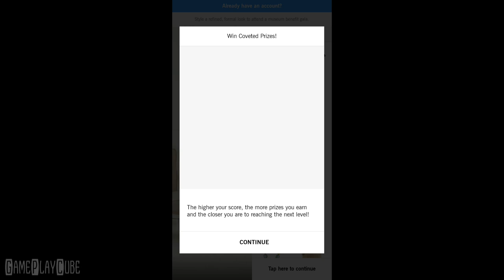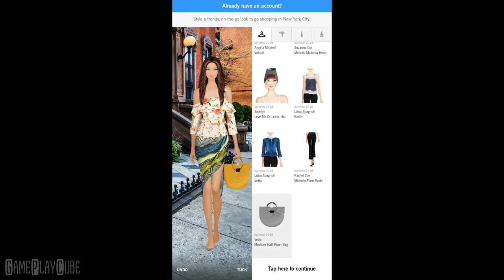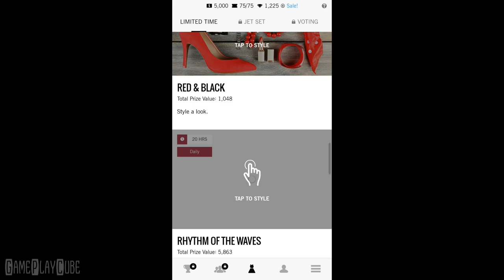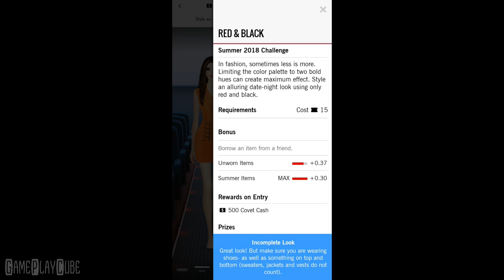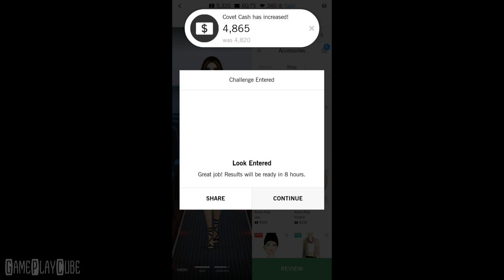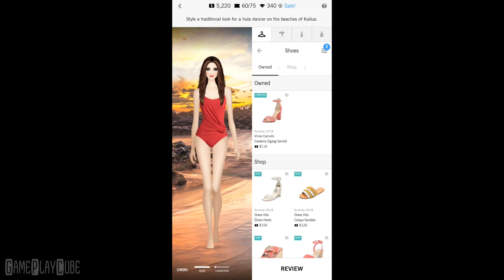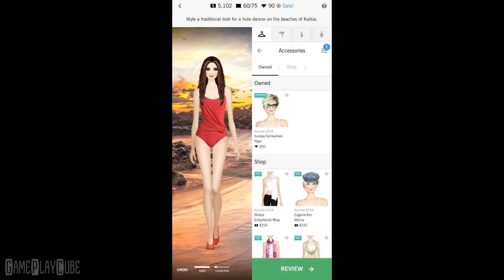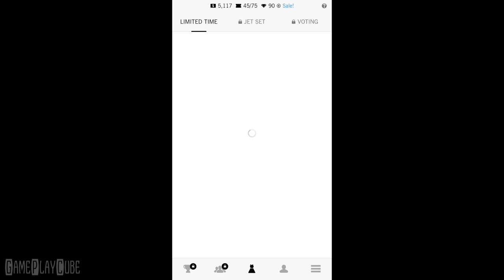Covet Fashion - Dress Up Game - Gameplay Video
Show off your great style with Covet Fashion, the game for the shopping obsessed!

~ Special thanks to Crowdstar Inc for this Awesome Game ~